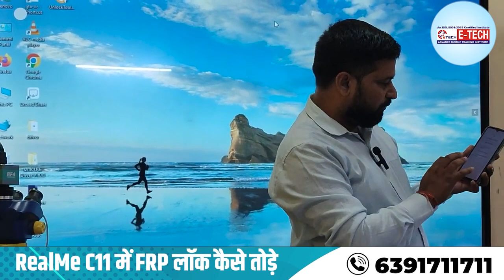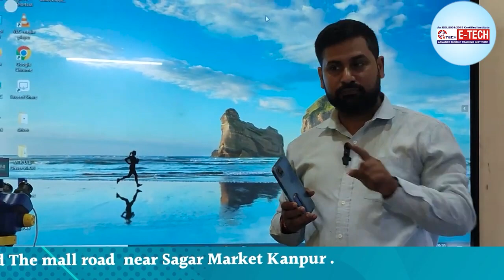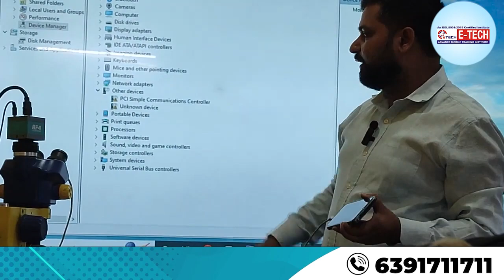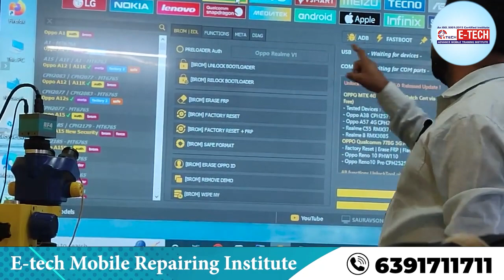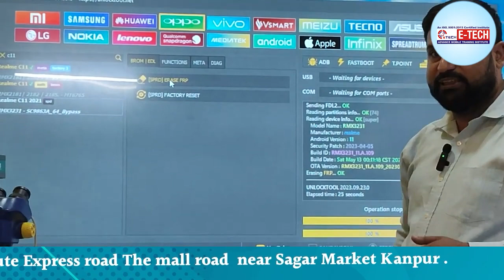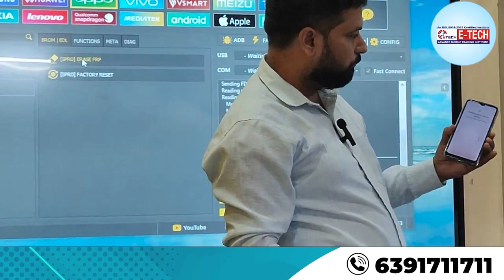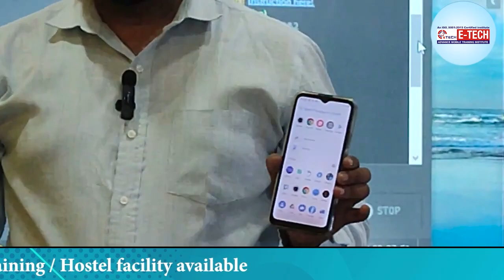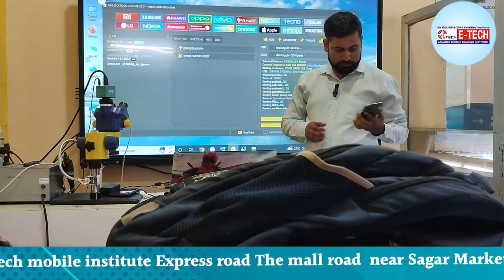RealMe C11 में FRP लॉक कैसे तोड़े | FRP New Trick 2023 with Unlock Tool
RealMe C11 में FRP लॉक कैसे तोड़े | FRP Bypass New Trick 2023 with Unlock Tool

00:00 एंड्रॉइड फ़ोन FRP लॉक को कैसे अनलॉक करें ?
03:55 बाय पास गूगल अकाउंट कैसे बनाये ?
05:59 RealMe C11 फॉर्मेट कैसे करें ?
07:59 किसी भी मोबाइल का लॉक कैसे तोड़े ?

12- मोबाइल फोन में Coil को कैसे पहचाने और इसका क्या कार्य हैं और work कैसे करती हैं

13-मोबाइल में कौन -कौन से कंपोनेंट्स लगे होते है || विस्तार से जानने के लिए वीडियो देखें

14-जानिए सब कुछ Hot Gun Machine के बारे में | Hot Gun मशीन को कैसे यूज़ करें

15-Mobile Repairing के लिए जरूरी tool's | मोबाइल repairing करने के लिए क्या क्या सामान होना चाहिए

WE PROVIDE :

1. HARDWARE & SOFTWARE COMPLETE THE COURSE
2. TOOLS FREE
3. I CARD
4. LIFETIME SUPPORT
5.ISO CERTIFICATE
6.75% PRACTICAL TRAINING
7. ON MOBILE PHONE REPAIR TRAINING
8.17 YEAR'S EXPERIENCE TRAINING
9.MOBILE PHONE SHOP KO RUN KARNE KI TRAINING
10. FRESHER STUDENT KI SPECIAL TRAINING
11. EXPERIENCE STUDENT KO SPECIALIST KARNA
12. EMMC LEVAL TRAINING
13.MARKET SE AANE WALE PHONE KO
14. TREND STUDENT SE REPAIRING
15.8 HOURS CLASS
16. BASIC TO ADVANCE  TRAINING
17.HOSTAL SUVIDHA FREE
18. JOB & BUSINESS SUPPORT
19. STUDENT-FRIENDLY BEHAVIOR